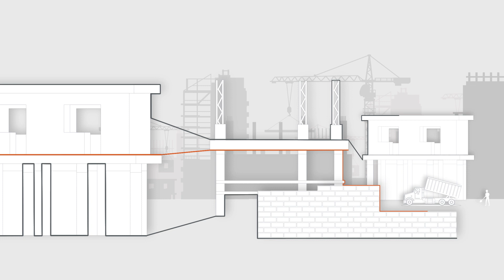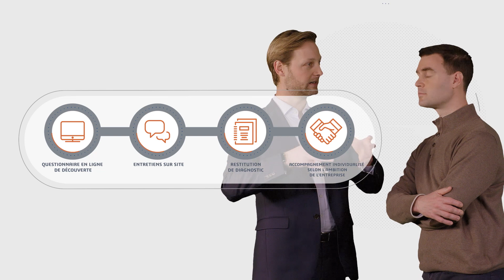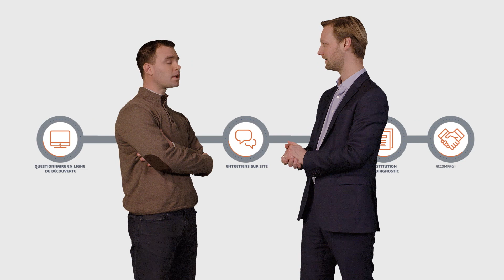CONSTRUCTYS DIAG PERFORMANCE RH NUMERIQUE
Diag Performance RH Numérique (anciennement Appui Conseil RH Numérique) : offre de service proposé par la FFB Ile-de-France Est et CONSTRUCTYS Ile-de-France, financé à 90%, voire 100% selon les situations, permettant de faire un diagnostic de la stratégie numérique d'une entreprise du Bâtiment.